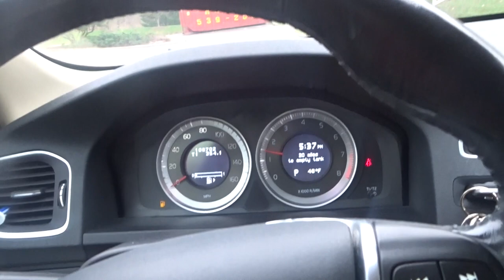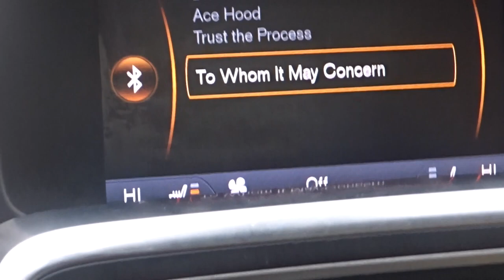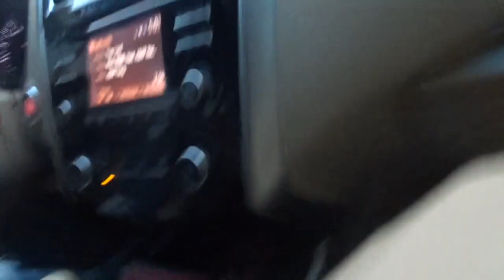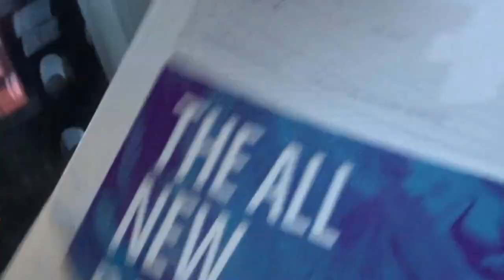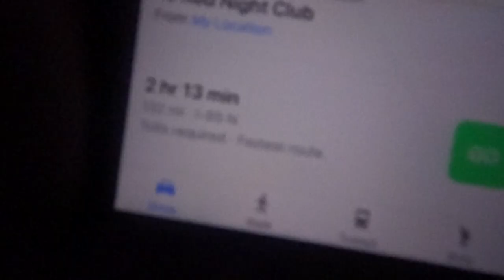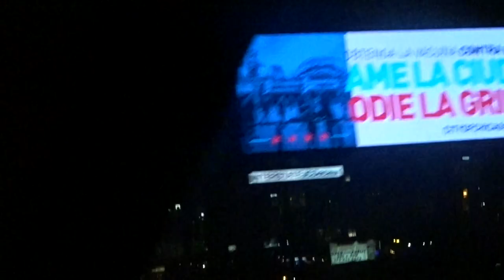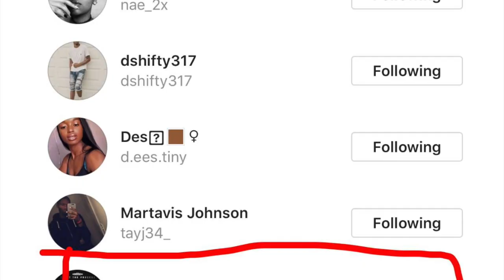MEET AND GREET FT ACE HOOD IN CHICAGO (VLOG)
I GOT TO MEET ONE OF MY FAVORTIVE RAPPERS IN CHCIAGO! IT WAS A LIT CONCERT AND WORTH THE DRIVE. SHOUTOUT TO ACE HOOD AS WELL! HOPE THE REST OF THE TOUR IS AS AMAZING AS THIS SHOW WAS! TRUST THE PROCESS! THANK YOU GUYS FOR SUPPORTING ME THOUGH MY YOUTUBE JOURNEY!